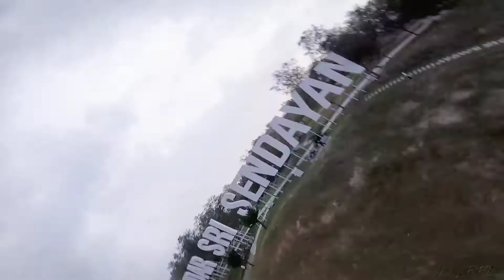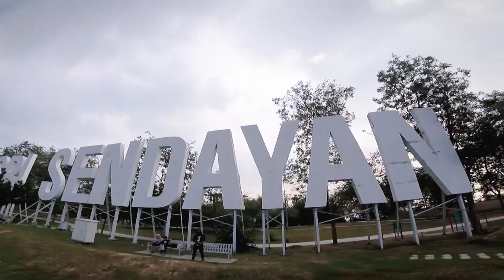Washed Out rip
Apex frame
Foxeer F722 v2
Foxeer Reaper 65a
Emuflight 4.0
T motor velox v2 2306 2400kv
Caddx ratel
Gemfan 4s
RushTank Ultimate +
Foxeer Lolipop
Foxeer Wildfire
Tango 2
Tbs ND Filter
GoPro Sesh
CHNL 1500 100c
Ovonic 1300 100c
Tattu FunFly 1550